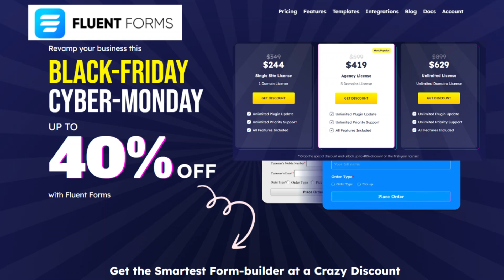Fluent Forms Lifetime Deal 2025 (30% OFF) | Best Fluent Forms Discount Coupon Code